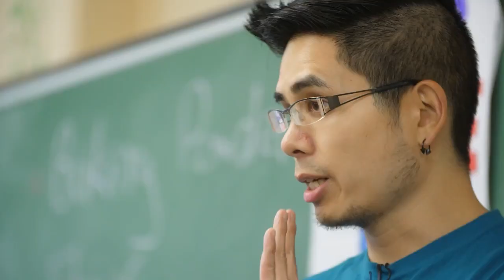Super Science Club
The Super Science Club (SSC) after-school program provides science and technology activities to inner-city students in grades 1–7.